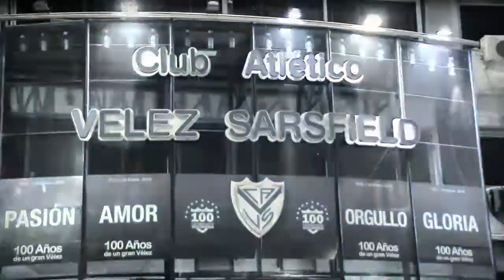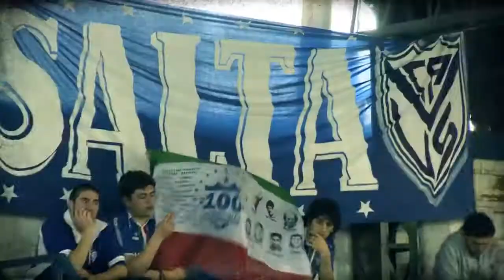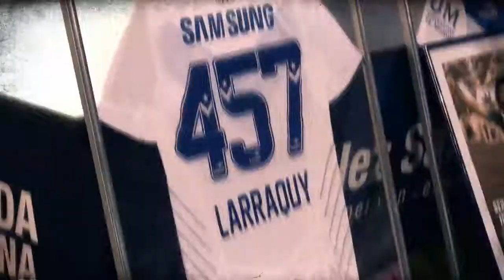Inicial 2013 | 7° Fecha | Belgrano Cba vs Vélez